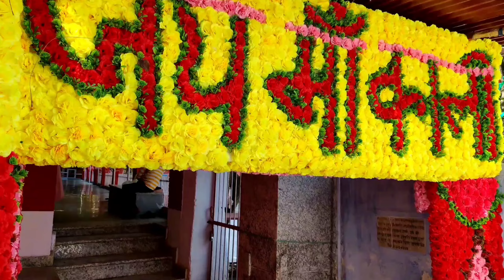2 अक्टूबर अमावस्या को 1 चावल की कटोरी और कपूर कितने बजे जलाएं !! उपाय को समझें फिर ही करें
2 अक्टूबर अमावस्या को 1 चावल की कटोरी और कपूर कितने बजे जलाएं !! उपाय को समझें फिर ही करें